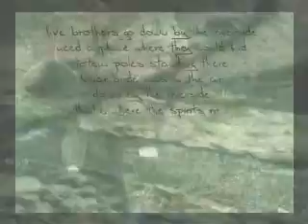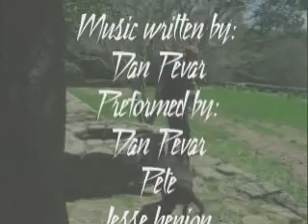Down by the Riverside (original)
This is a music video that Kathy O'Connell made for the only real recording of my band with Pete, Jess, and Rachel from 2007.  The band was only together for about 3 months before we broke up, and we didn't really have a name.  We played a few times at Steel City Coffee Shop in Phoenixville, PA and at Chaplin's in Spring City.  Please note that Kathy forgot to include Rachel Cannon's name in the credits for the video.  Rachel did the lead female vocals in this song.  Enjoy!